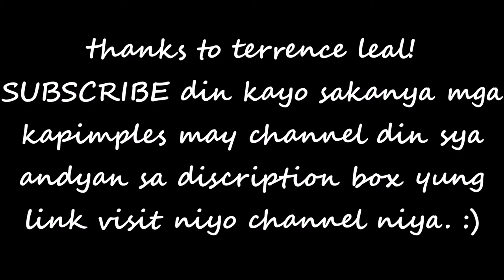CHINESE BAMBOO ( SOBRANG LAKI!?) || Joishlee Shanne